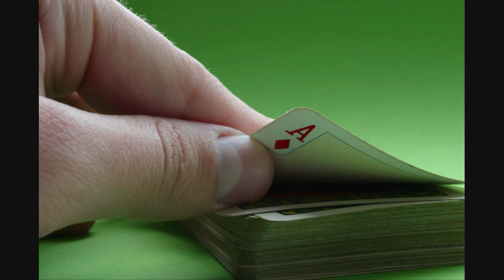czerwony tulipan - jedyne co mam / Yasmina Alaoui & Marco Guerra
Jedyne co mam to złudzenia,
Że mogę mieć własne pragnienia.
Że mogę je mieć.

Miałam siebie na własność,
Ktoś zabrał mi prywatność.
Co mam zrobić bez siebie, jak żyć
Bez siebie, jak żyć.

Miałam słowa własne,
Ktoś stwierdził, że zbyt ciasne.
Co mam zrobić bez słów, jak żyć
Bez słów, jak żyć.

Jedyne co mam...

Miałam serce dla wszystkich,
Ktoś klucz do niego wymyślił.
Co mam zrobić bez serca, jak żyć
Bez serca, jak żyć.

Miałam myśli spokojne,
Lecz ktoś wywołał w nich wojnę.
Co mam zrobić teraz, jak żyć.
Jak teraz żyć.

Jedyne co mam...

The only thing I have is the illusion
I can have my own desires.
I can have them.

I was myself on the property,
Someone took my privacy.
What can I do without each other how to live
Without each other how to live.

I had the words of their own,
Someone said that is too tight.
What can I do without words, how to live
Without words, how to live.

The only thing I have ...

I had the heart to all,
Someone came up with the key to it.
What can I do without a heart, how to live
Without a heart, how to live.

I had thought a quiet,
But they provoked one war.
What do I do now, how to live.
How do I live now.